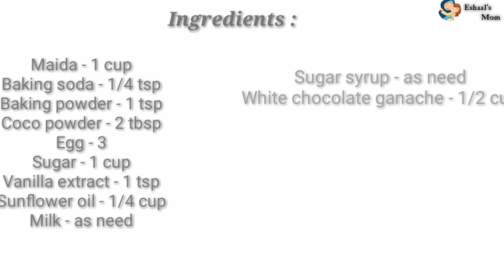LAVA CAKE| Cake recipe| Chocolate Sponge Cake